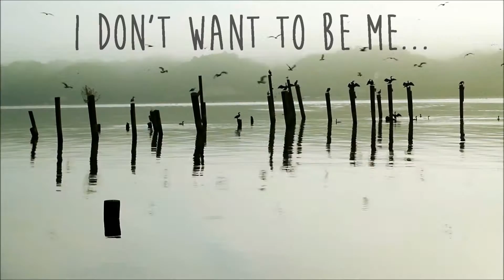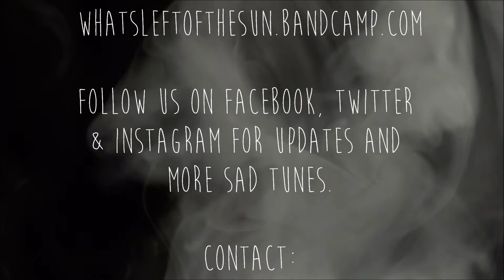What's Left of the Sun - Frank [Nature edition]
We made a video for our song Frank. So here it is. 100% random shots of nature. Sort of beautiful, sort of stupid. Enjoy!

For letting us use the footage for free. Check the webbsite out for more cool stuff.

whatsleftofthesun.bandcamp.com - for free downloads of everything we ever made.

// Wlots